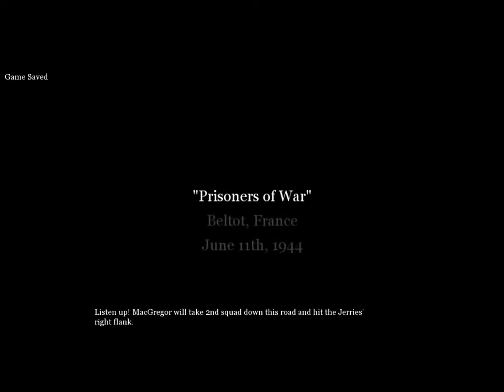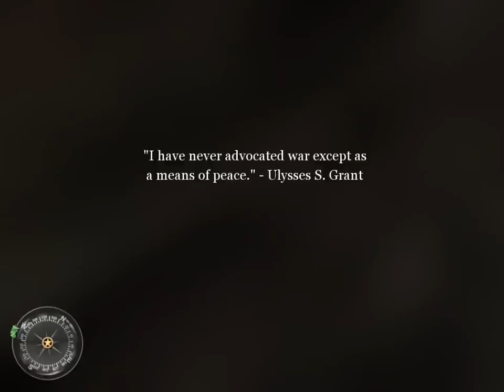Call of Duty 2 - Veteran Difficulty - Mission 17 - Prisoners of War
This was one of my favourite games growing up. I used to play this with my dad when it came out. This is in my opinion one of the best COD games of all time. Hope you enjoyed it.

If you are wondering why music is missing in a part of the intro, it was copyrighted.